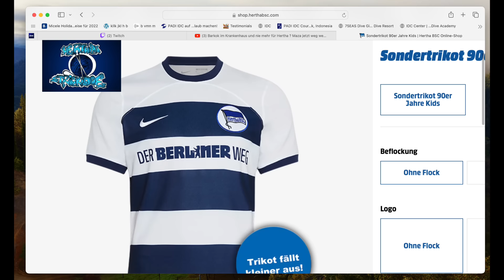Ibo , Pal und co.....Was geht bei Hertha ?? ...mit dennis